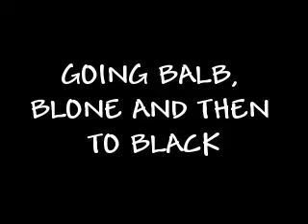MAGAZINE BOii LUCAS GRABEEL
THE LUCAS GRABEEL MAGAZINE BOii..NOT ALL DONE.